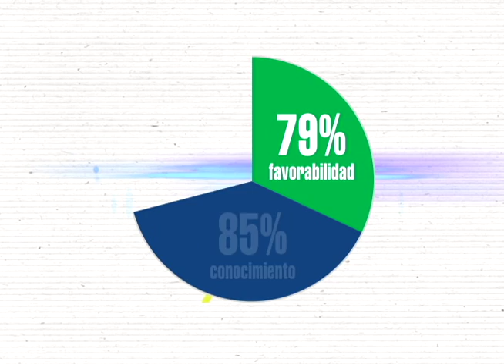Canal Capital, nuevamente entre las 4 entidades mejor calificadas del Distrito